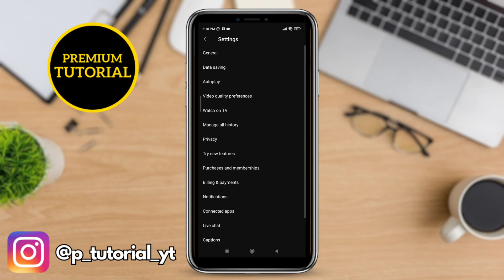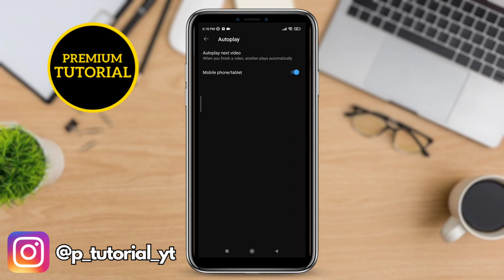How to Auto Scroll YouTube Shorts [EASY!]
Let's learn how to set up automatic scrolling for YouTube Shorts.